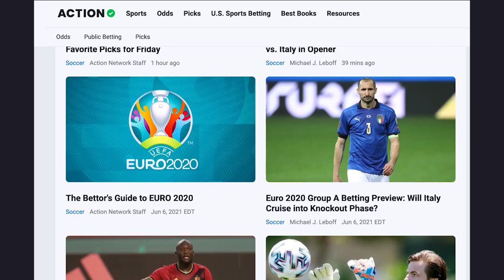Euro 2020 Picks for Thursday, June 17, 2021 | Euros Betting Predictions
Euro 2020 Picks for Thursday, June 17, 2021 from European football experts (or soccer, if you prefer) Michael Leboff, BJ Cunningham & Anthony Dabbundo. Current betting trends after first matches

0:00 - Euro 2020 Betting Show
0:30 - North Macedonia vs Ukraine
1:58 - Belgium vs Denmark
5:38 - Austria vs Netherlands